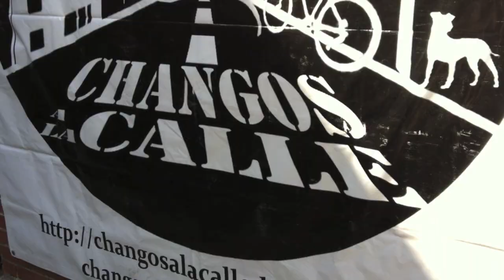4 Bici Congreso, Monterrey, Mx. Día 2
Del 11 al 13 de noviembre de 2011 se realizó el 4to Congreso Nacional de Cilclismo Urbano, esta vez fue en Monterrey y los contenidos estuvieron increíbles, revísalos. Su lema fue: de la ciudad canibal a la ciudad humana.